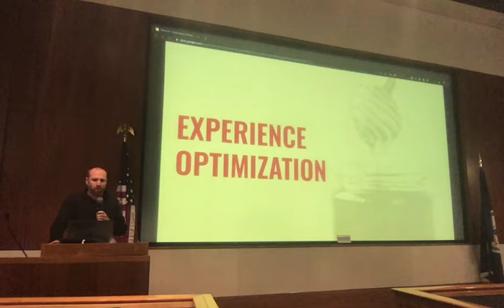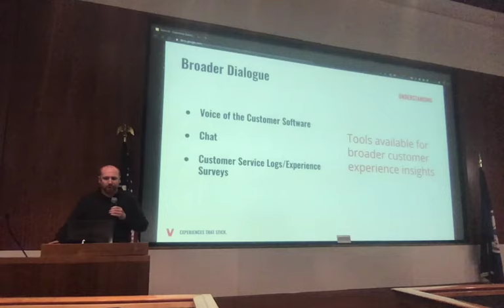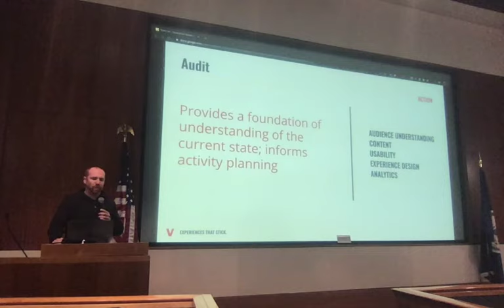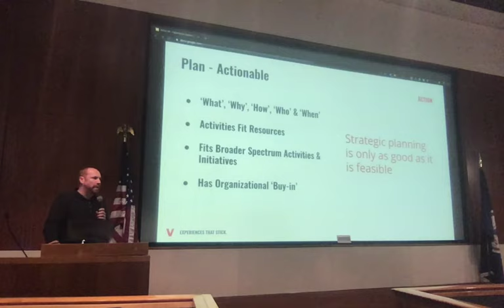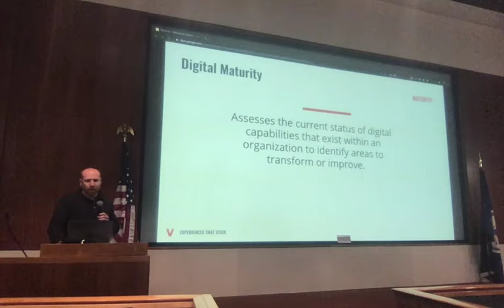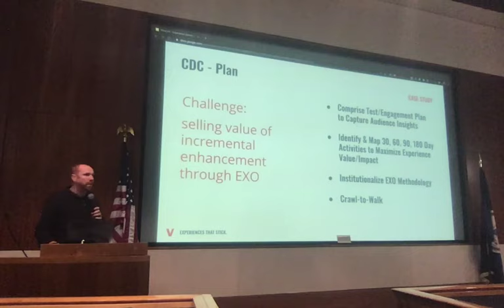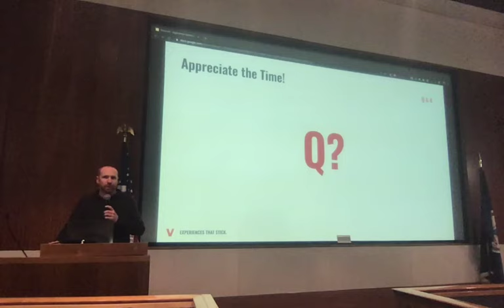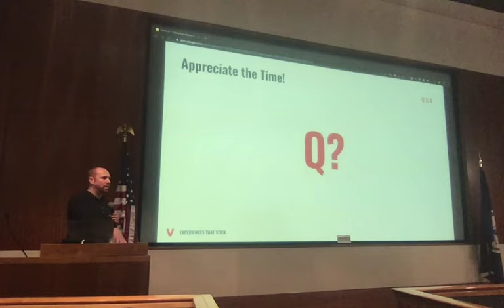NoVA UX Oct'19: Experience Optimization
As user needs, behaviors and objectives continuously evolve, it can often be difficult for our user experiences to keep up with them. In this talk, Matt will provide an introduction to Experience Optimization (EXO) - a commitment to regularly enhancing digital touchpoints based on an ever-growing audience understanding. In addition, Matt will cover how content, design, analytics and direct audience engagement activities fit into a broader EXO campaign, a few example structures and success stories, as well as ultimately cover how you can implement EXO strategies to the benefit of your practice.

ABOUT THE SPEAKER - MATT SCHERRER
After ditching his prospects of a career in international relations, Matt made the natural transition into digital consulting. He has spent the past 15 years in various roles ranging from solutions engineering and digital strategy, to running operations for a small global agency.

In 2016, Matt co-founded the content experience shop DEFT Digital that was sold to San Francisco-based Tendo Communications in 2018. Matt's new company, Viscid, focuses on designing and implementing experience optimization campaigns for its customers.

Oracle Data Cloud has graciously offered their space and to provide food and drinks. Thanks so much!

Oracle Data Cloud helps marketers use data to capture consumer attention and drive results. Used by 199 of the United States’ 200 largest advertisers, our Audience, Context and Measurement solutions extend across the top media platforms and a global footprint of more than 100 countries. We give marketers the data and tools needed for every stage of the marketing journey, from audience planning to pre-bid brand safety, contextual relevance, viewability confirmation, fraud protection, and ROI measurement. Oracle Data Cloud combines the leading technologies and talent from Oracle’s acquisitions of AddThis, BlueKai, Crosswise, Datalogix, Grapeshot, and Moat.